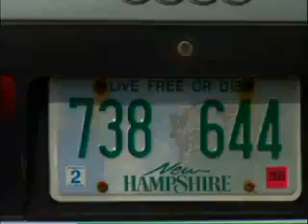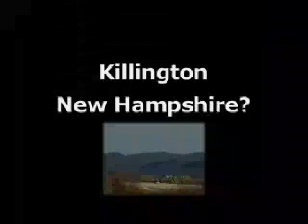Killington, New Hampshire?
At 2004 and 2005 Town Meetings, the citizens of the ski resort community of Killington, Vermont voted in favor of pursuing secession from Vermont and admission into the state of New Hampshire, which lies 25 miles to the east.